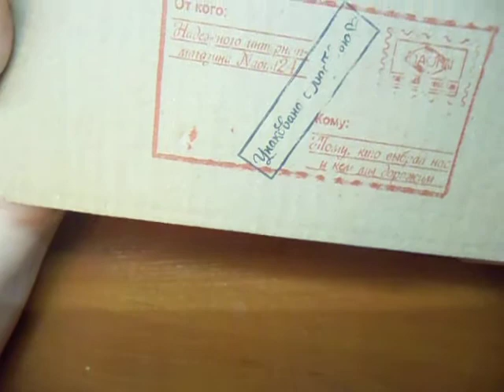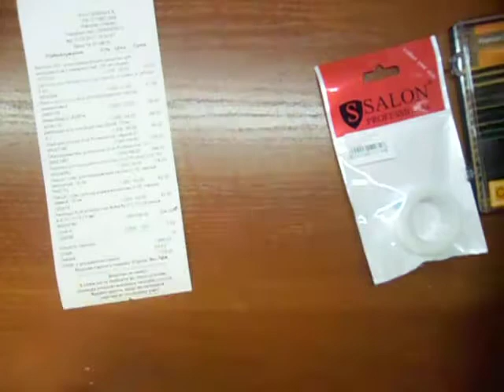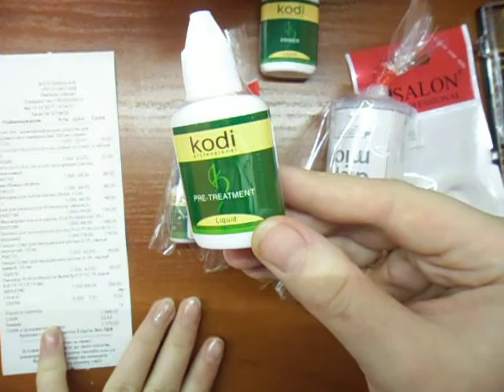Видео о распаковке заказа